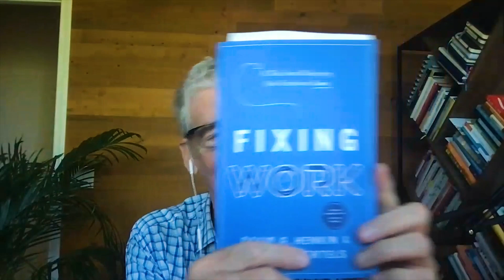Exploring Motivational Work Design | EP #154 with David Henkin & Thomas Bertels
In this episode of Team Anywhere, host Mitch Simon is joined by David Henkin and Thomas Bertels to discuss human-centric leadership and its impact on job satisfaction and productivity. They explore the history of organizational development, highlighting the importance of meaningful work, autonomy, and knowledge of results. The speakers also delve into the challenges posed by technology and the need for self-managing teams. They emphasize the benefits of involving people from various functions and encourage managers to transition into coaching roles as we Team Anywhere!

📌 Chapters:
00:00 - Intro
02:36 - The Idea Behind Their Book: Fixing Work
04:41 - What is Motivational Work Design?
07:30 - Example of Motivational Work Design in Action
08:54 - This Work Design Existed Way Back In Time
10:40 - Why Write a Story Instead of a Business Book
12:45 - Components of a Great Work Place!
13:00 - Motivational Work Design Component - Meaningful Work
13:47 - Motivational Work Design Component - Autonomy
14:18 - Motivational Work Design Component - Knowledge of Result
14:50 - Motivational Work Design Component - Technology
15:36 - Mechanistic Vs. Humanistic Business Process
16:31 - How to Effectively Use Tech for Remote Work Teams
17:16 - #1 Virtual Work Collaboration Tools
18:02 - #2 Asynchronous Communication
18:47 - How to Create Meaningful Connections in Remote Teams
21:19 - The Biggest Issue in Large Organizations
23:19 - Why Leaders Should Know Each Person's Intrinsic Motivation
25:47 - Case Study #1: Unmotivational to Motivational Work Design
27:23 - Case Study #2: Unmotivational to Motivational Work Design
28:46 - How Leaders Can Get Departments Working Together
31:19 - Make Changes One Step at a Time
32:33 - Where Can We Find Their New Book?
33:46 - Thanks for Listening to The Team Anywhere Leadership Podcast!

TOP EPISODES
✅ EP 59: To Build a Hybrid Work Model, Propose Scenarios and Listen to Everybody
✅ EP 77: Strategies to Keep Employees Engaged Throughout the Great Resignation
✅ EP 48: Lead Virtual Meetings People Actually Love with These 7 Tips

ABOUT TEAM ANYWHERE
WHERE YOUR TEAM IS DOESN’T MATTER ANYMORE. What matters is that leaders learn how to build teams and cultures from anywhere in the world. Welcome to Team Anywhere, the leadership podcast where we invite experts to teach you how to lead a team from anywhere.

► The 3 Mistakes Leaders Make When Planning In-Person Gathering, Meetings, and Events